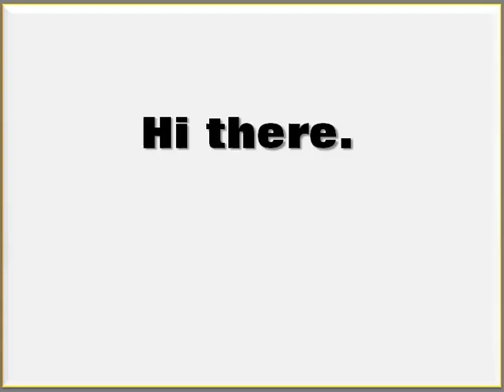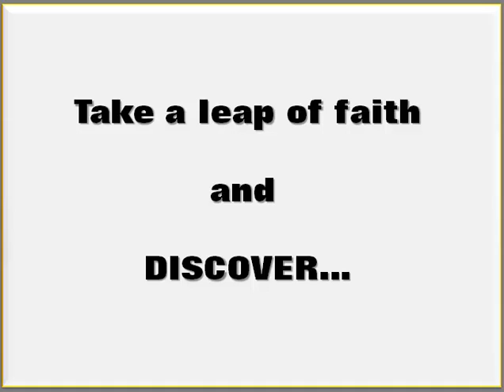Pinoy Runners in Canada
Looking for a Filipino Running Club in Canada.